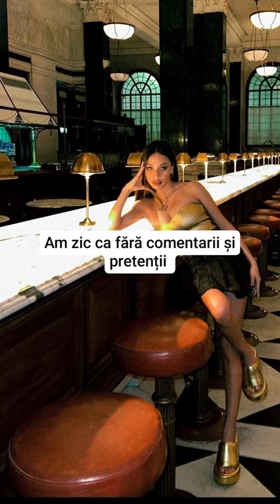♡Îndrăgostită de servitorul meu♡ ep-10